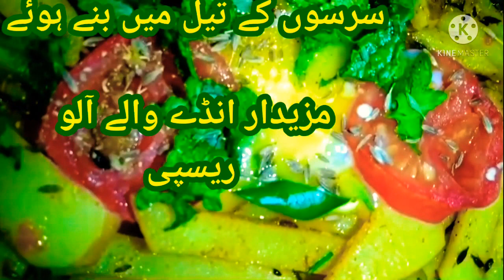Made in mustard|| oil Delicious|| eggs||potato Recipe||.Chef kanwal#3#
Made in mustard|| oil Delicious|| eggs||potato Recipe||.

Aslaamu alekum friends Today I will share quick and Delicious  recipe with you

Made in mustard oil  Egg Potato Recipe recipe This is a very fun recipe Children's favorite recipe Try blue and comment me .